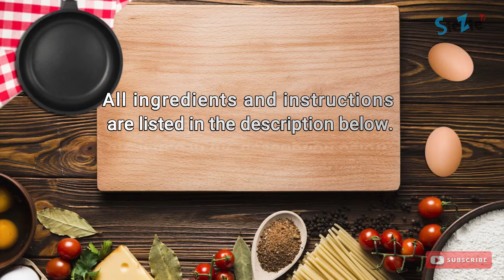How to make Mango Sticky Rice | Yummy Bites by SieZie Tv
Mango sticky rice is a traditional Thai dessert made with glutinous rice, fresh mango and coconut milk, and eaten with a spoon or sometimes with the hands.
Thai sticky rice with mango hits all the sweet, silky, creamy spots you want in a satisfying dessert. It's a nice, simple way to get your sweet fix. Here's how to make Mango Sticky Rice.

INGREDIENTS:
1 1/2 cups of sweet or glutinous rice
1 1/2 cups of  freshly squeezed coconut milk
½ cup sugar (add more if you want it sweeter)
2 pinches of salt
1 tablespoon cornstarch
2 ripe mangoes, sliced on diagonal

STEPS:
1. Rinse and drain rice, until the water clears. Soak rice for at least 1 hour. It is best to leave overnight if you want it to cook faster. Then cook the rice the same way you cook ordinary rice. Check after 10 to 15 minutes to see if the grains are tender. If not, cook longer and taste again. It should be chewy but not hard in the middle of the grain. Set aside.
2. Meanwhile, combine coconut milk, sugar, and salt in a pot and bring to a slight boil. Pour the coconut creme sauce into rice, stir well, and let it cool and soak for about 10-20 minutes.
3. In a small bowl, combine 1/2 cup coconut milk and cornstarch. Stir into the rest of the sauce, and heat on low until thickened.
4. Peel mango, slice around pit, and slice on a diagonal. Serve mango slices along rice, sprinkle sesame seeds, and ladle additional sauce on rice and mangoes.

Previous related cooking video: "How To Make Mango Tapioca"

Camera I am using is IPhone X1/ Nikon 5100